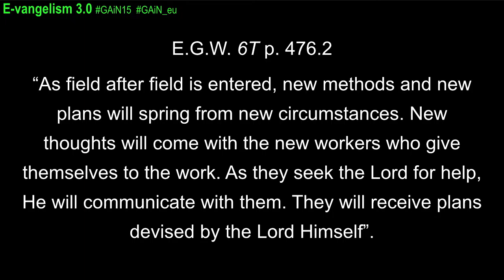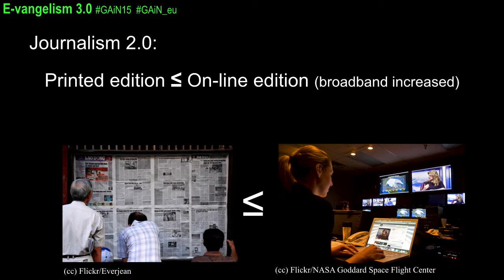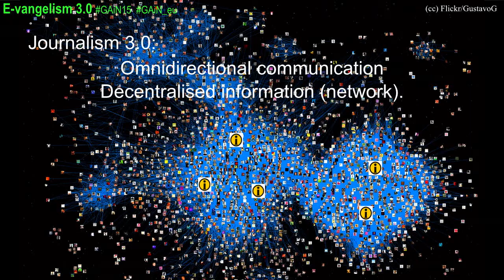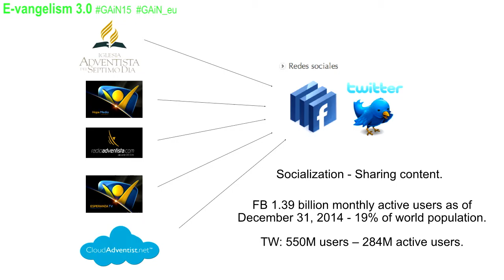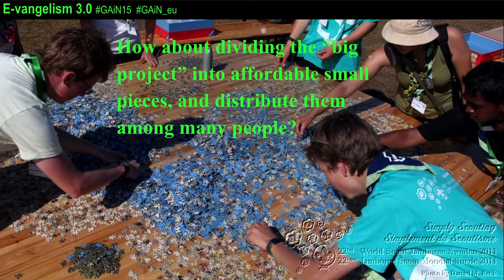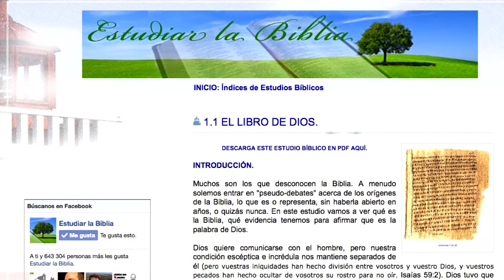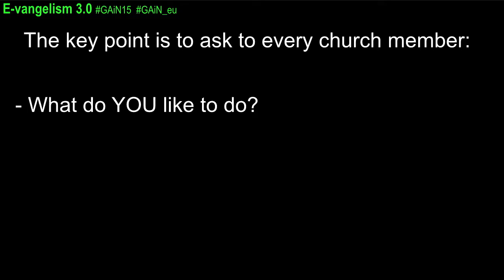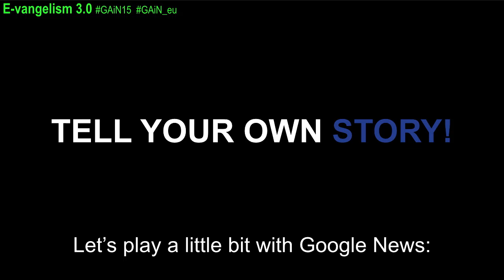GAiN Academy Europe 2015: 10. Evangelism 3.0 - Pedro Torres